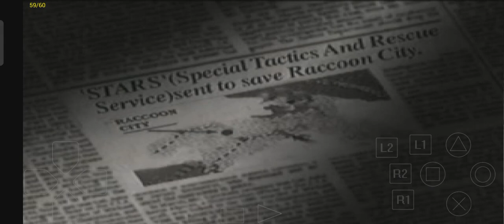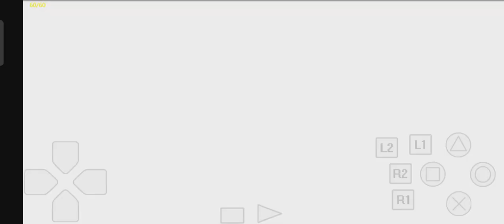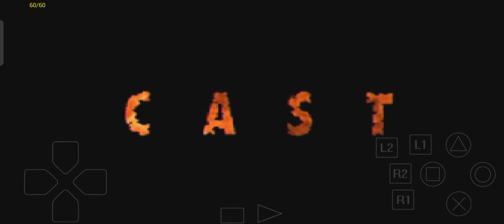Resident Evil Opening PS1 😎👀😱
Use PS1/ epsxe (PC, Android)🕵️